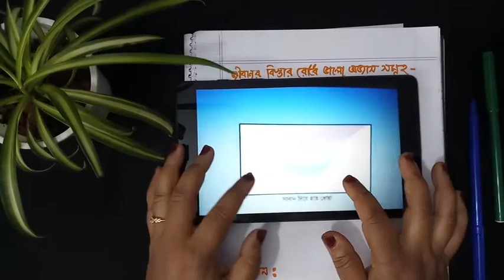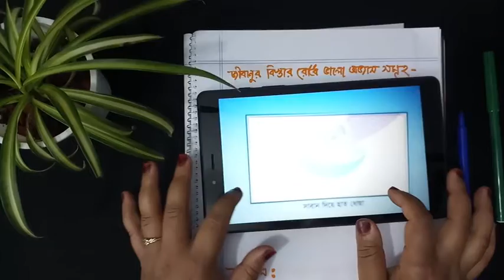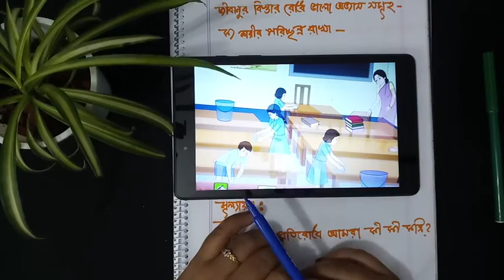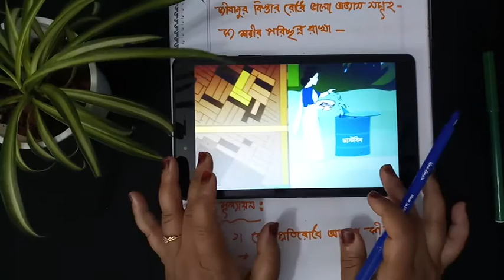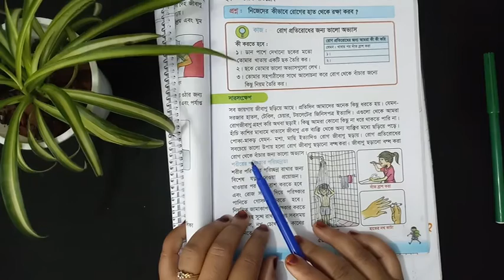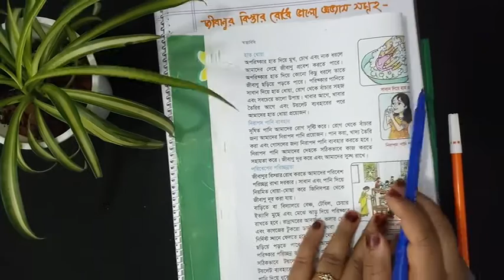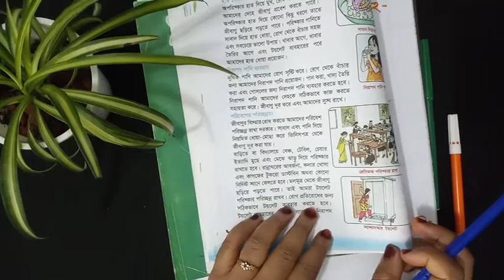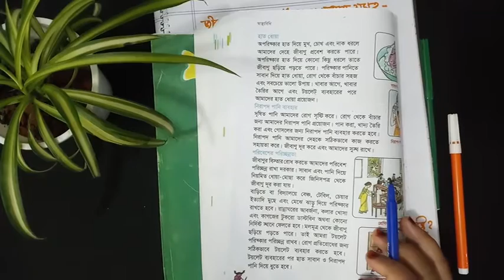বিজ্ঞান ৩য় class three science